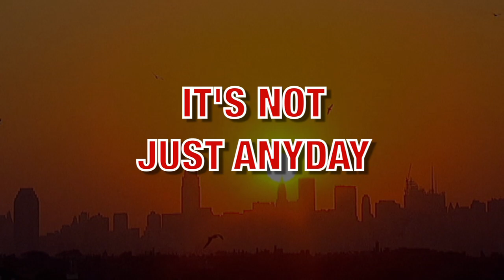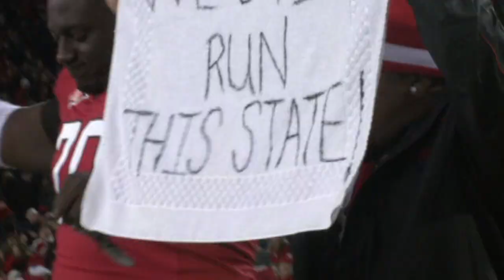GEORGIA BULLDOGS HYPE VIDEO: THE HANDS (2011)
2011 GEORGIA NYC DAWGS BAR HYPE VIDEO

This is the intro video that plays at the beginning of every University of Georgia football game at the game watching parties in New York City. We are not selling anything other than school pride.